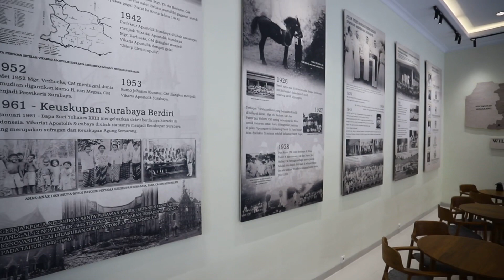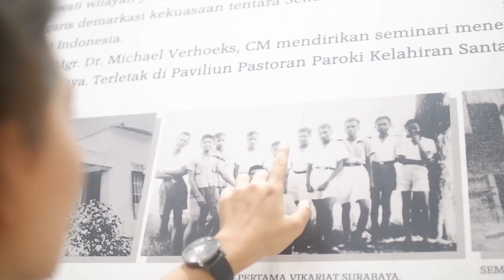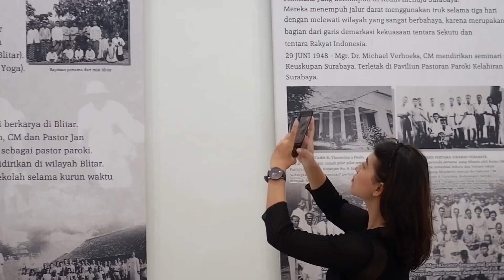Pemberkatan Galeri Seminari ✨